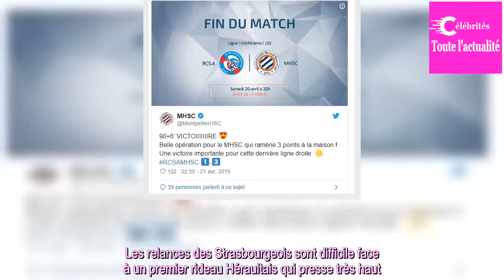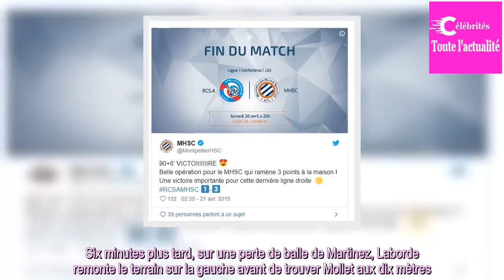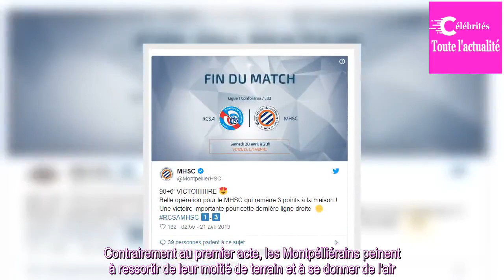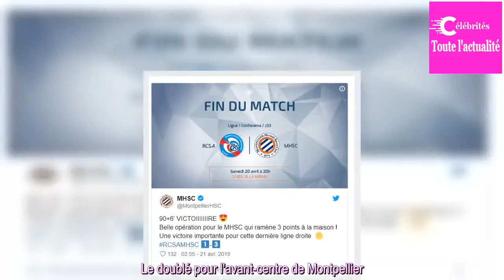Football : Montpellier reste dans la course en s'imposant à Strasbourg (1-3)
Le MHSC s'est imposé (1-3) au stade de la Meinau face à Strasbourg pour le compte de la 33e journée de Ligue 1. Un succès de poids pour les Héraultais dans la dernière ligne droite du championnat.
Le début de match est compliqué pour Strasbourg. Le MHSC peut s'infiltrer assez facilement dans la défe...